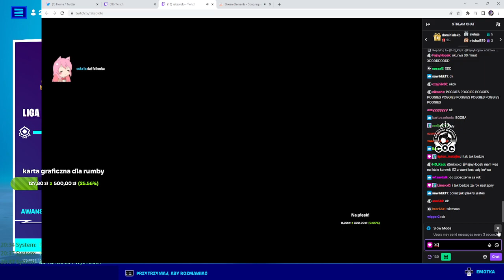Artor śmieje sie z Rakso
twitch artorr